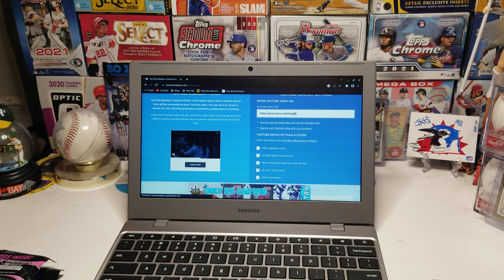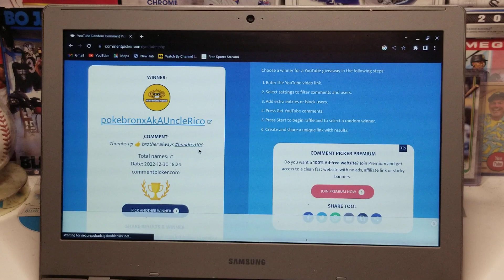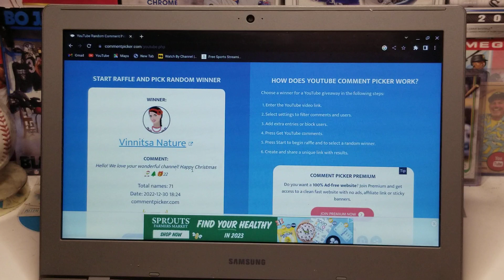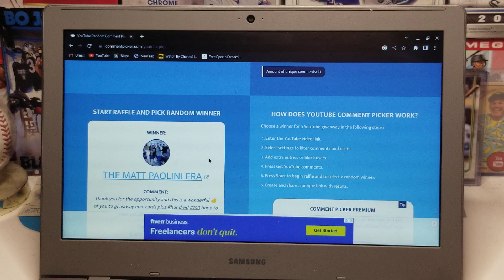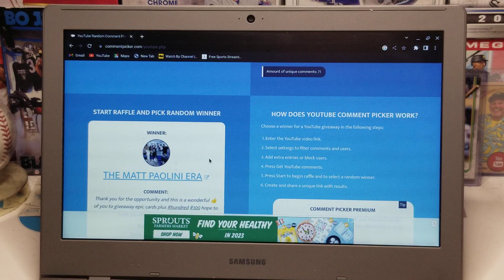🚨 winners announcement Congratulations to all 3 winners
today I will be Announcing the winners of my drawing thank you all for Participating in to this drawing hope you enjoy this video and like always thanks for watching appreciate